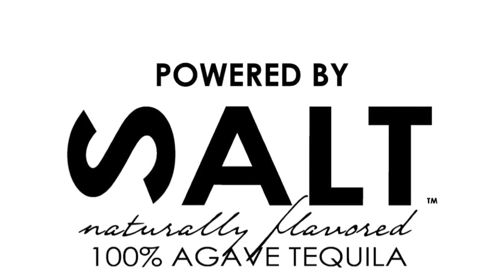5º Lugar Profesional Guille Gomez Da Vinci 2016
Vídeo sobre: Guille Gomez